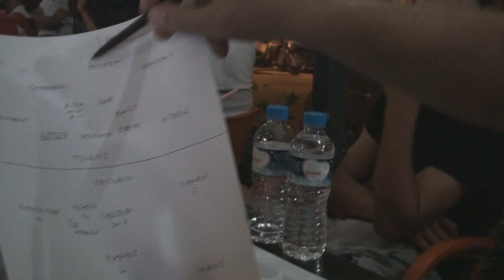Βλέποντας με Ραπτόπουλο την γκέλα του ΠΑΟΚ (διαρκής ανάλυση)